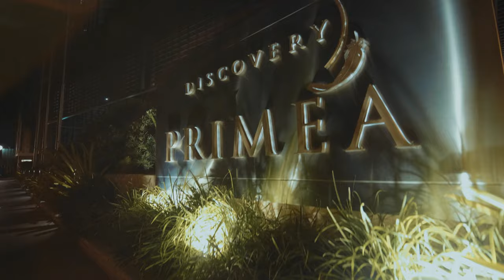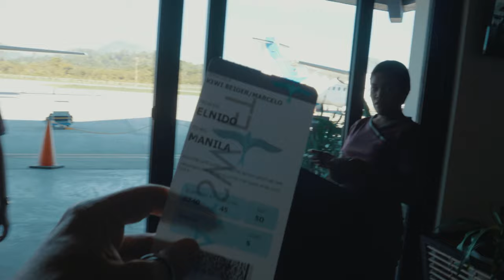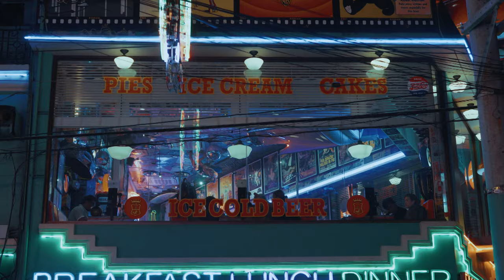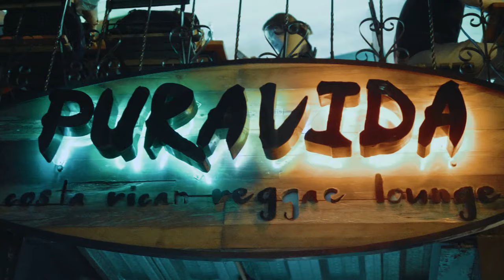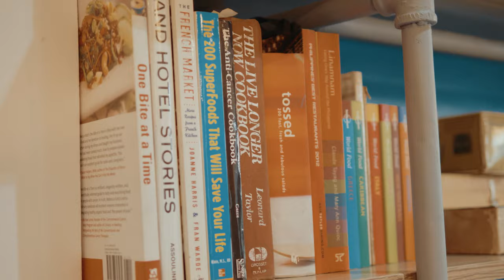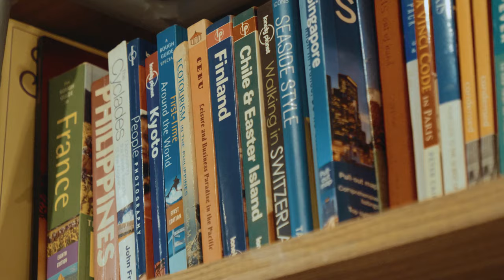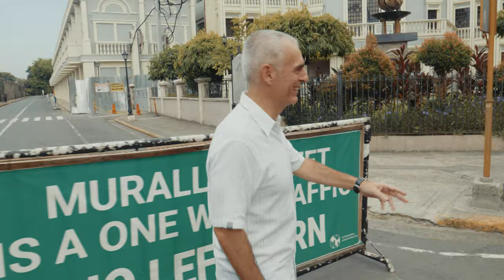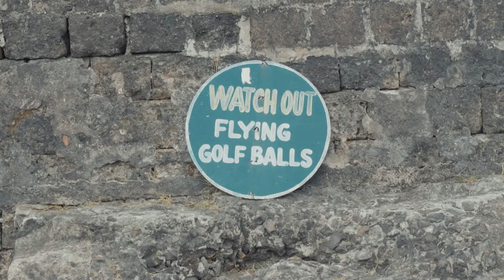Capítulo 7: Filipinas | Siempre hay un chileno 2020